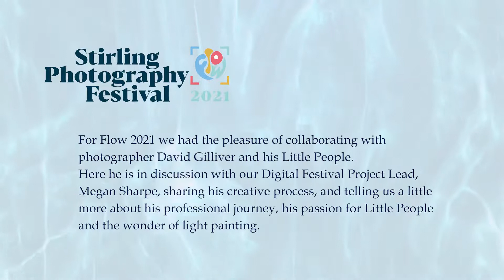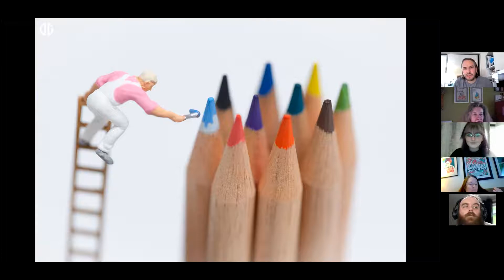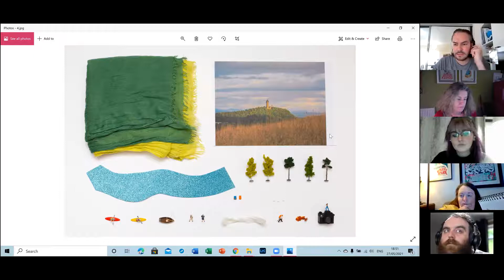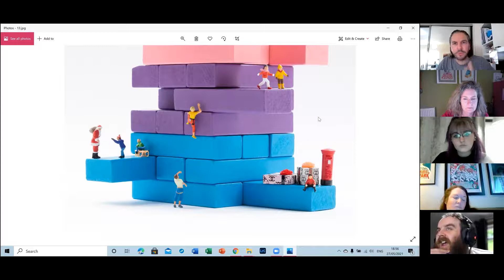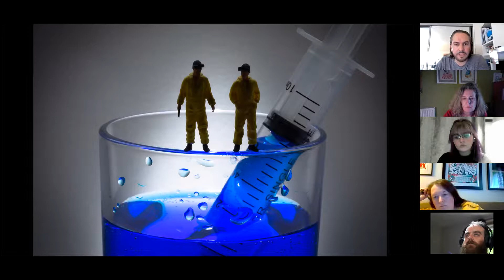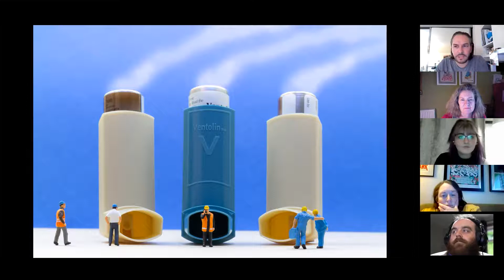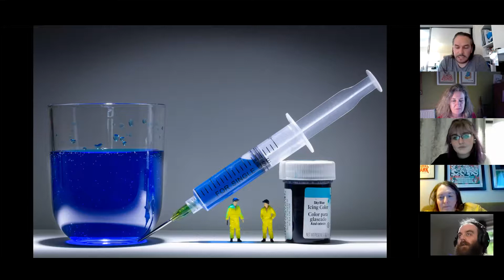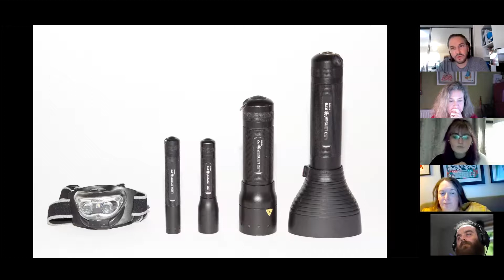Zoom Session with David Gilliver | Stirling Photography Festival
On the 27th of May, Stirling Photography Festival hosted an online Zoom session with this year's Flow 2021 poster creator David Gilliver. The night consisted of David talking through his creative process when making the poster, going through examples of his work, and answering participants questions along the way. If you didn’t get the chance to attend, we hope you enjoy this video, and if you were there, it's an excellent way to look back on the night!   We hope to host more events like this in the future so follow us to keep up to date with the festival!